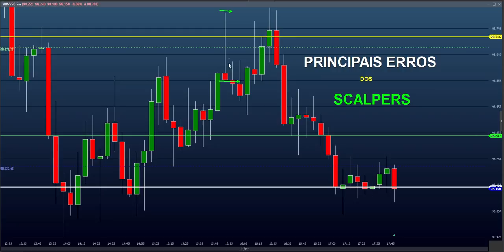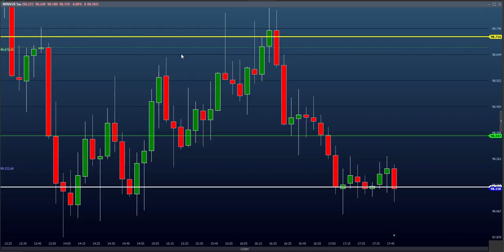ERROS DE UM SCALPER e O QUE É ULTRA SCALPER